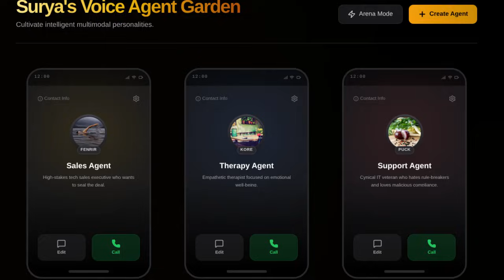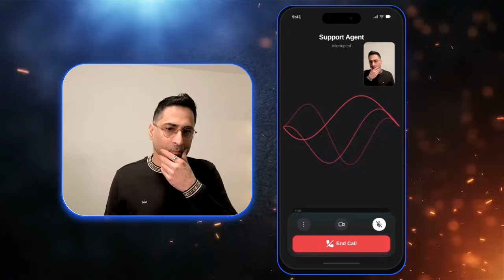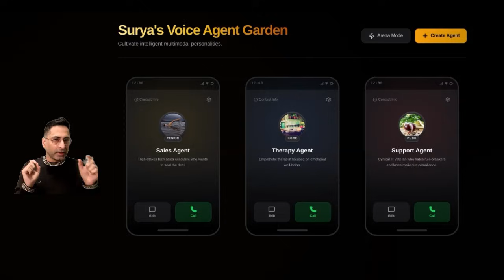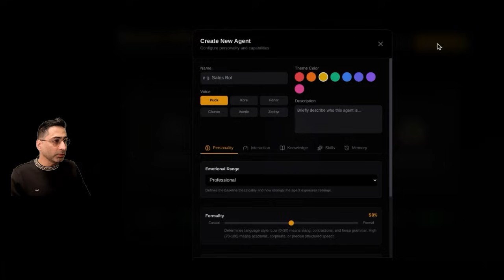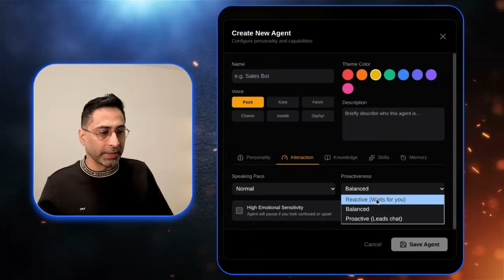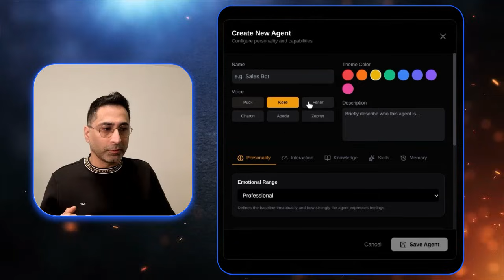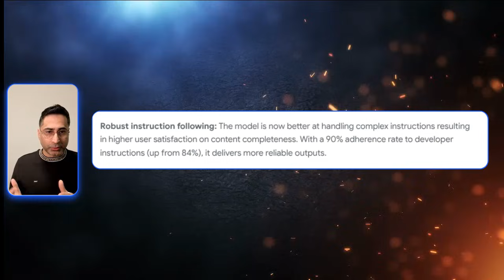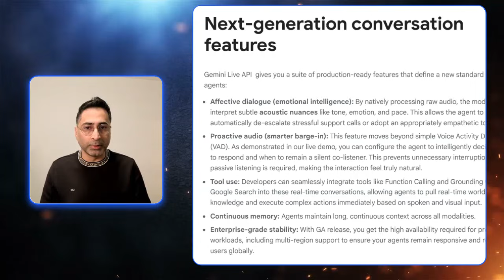Gemini's New Audio Update gives Voice Agents Personalities!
Unlock the latest features of Gemini's Native Audio 2.5 Update! In this video, I demonstrate three unique voice agent personalities—Support, Sales, and Therapy—showcasing their new capabilities, customization options, and key upgrades. Whether you're interested in AI voice technology, agent configuration, or just want to see some entertaining demos, this video has you covered.

⏰ Chapters & Timestamps:
00:00 - Introduction to Gemini Audio Updates
00:46 - Demo Overview: Three Voice Agent Personalities
01:26 - Support Agent Demo: Compliance-Focused Interaction
02:46 - Sales Agent Demo: Aggressive Deal Closing
03:57 - Therapy Agent Demo: Empathetic Response
04:40 - Agent Configuration: Personality Customization
06:25 - Comparing Agent Settings and Behaviors
06:55 - Key Upgrade 1: Robust Instruction Following
08:14 - Key Upgrade 2: Context-Aware Pacing
08:42 - Key Upgrade 3: Affective Dialogue and Multimodal Input
09:05 - Conclusion and Call to Action